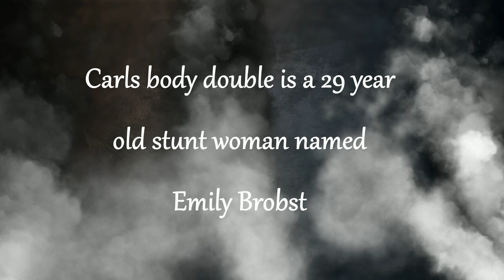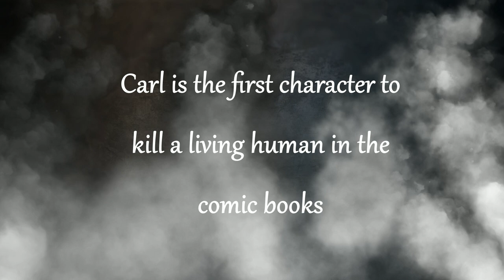The Walking Dead (Fan Art) Carl Grimes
White pencil on black paper The walking Dead fan art Carl Grimes